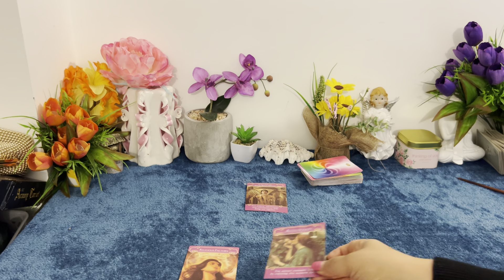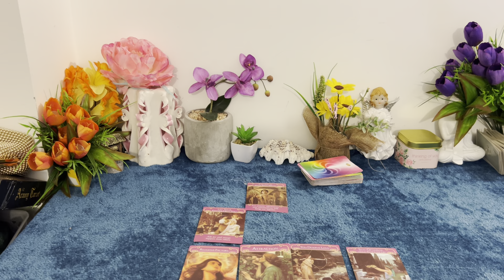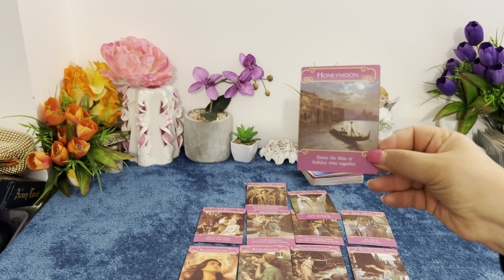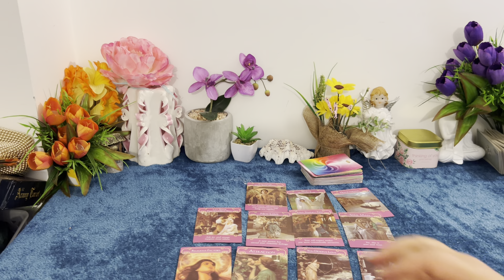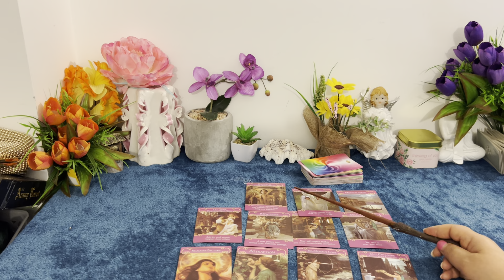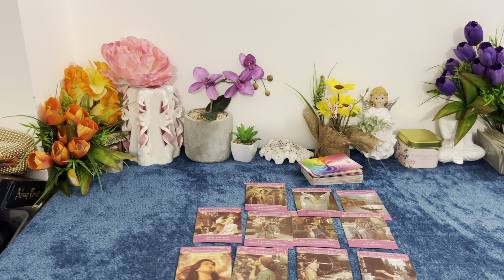MIT GONDOL RÓLAD ? ￼MELEG/ vAGY 🥸😜 RAVASZ FIGYELMEZTETÉS ?!￼NAGYON FONTOS 😱😎🙏love tarot read.